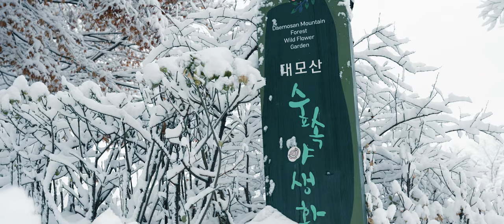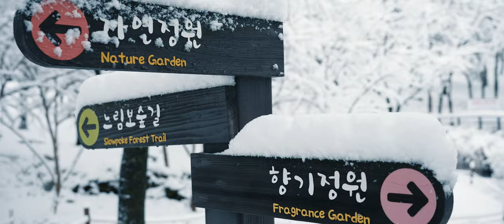대모산/대모산설경☃️도시자연공원☃️/대모산자락길/무장애 나눔길/황톳길 맨발걷기 체험👣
대모산 자락길(무장애 나눔길)설경☃️입니다.
대모산은 맨발걷기 성지로 많이 알려져 많은 사람들이 찾고 있습니다.